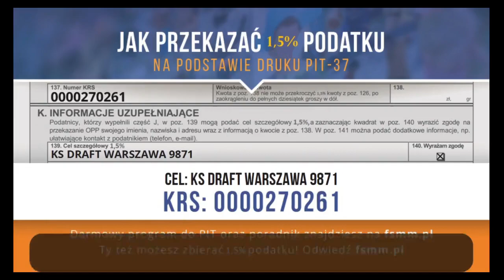02 03 Indiana vs Usc – BIG 4 Zima 2023 24 r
INDIANA 74:70 USC
M.Niemirowicz-Szczytt 19pkt 5x3 7zb 4ast 3stl
F.Kobayashi 17pkt 9zb 3ast